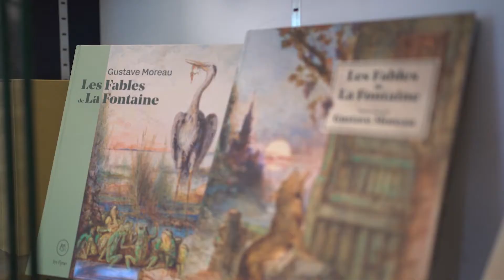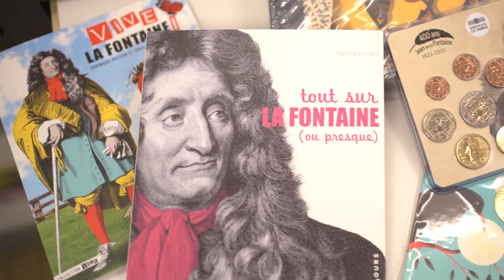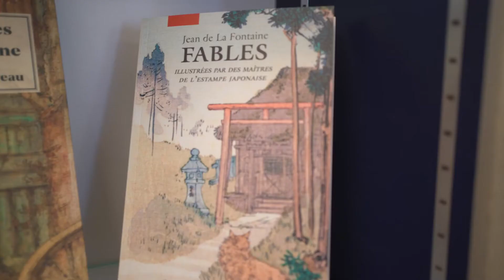Sur les pas de Jean de La Fontaine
Sur les pas de Jean de La Fontaine à Chateau Thierry avec Jacques Krabal Député de l'Aisne, Secrétaire général de l'Assemblée Parlementaire de la Francophonie
400ème anniversaire de la naissance du fabuliste !